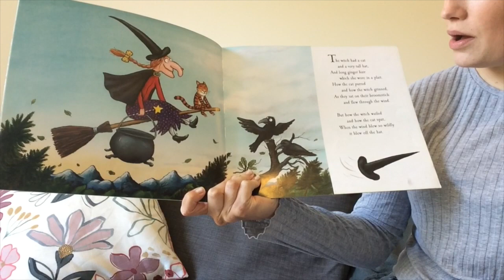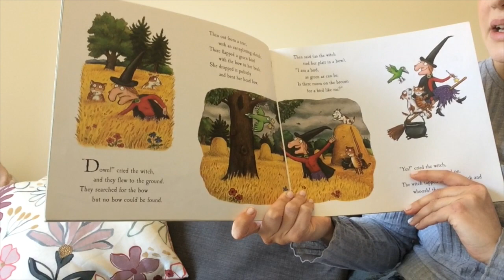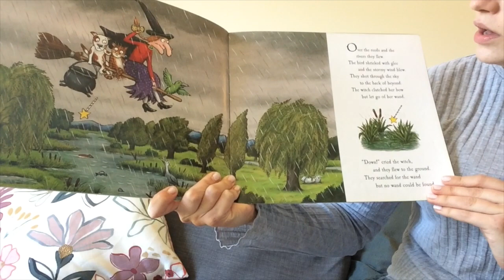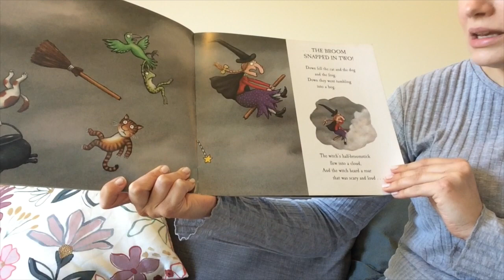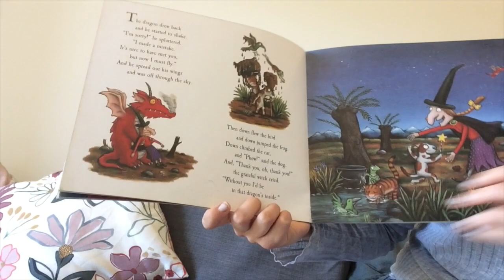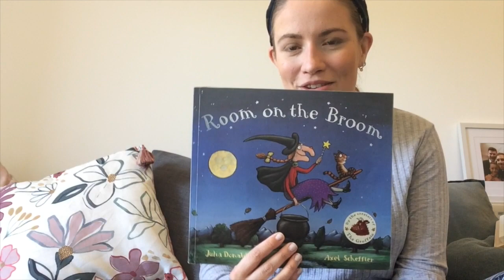Room On The Broom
Story 7 - Room On The Broom by Julia Donaldson